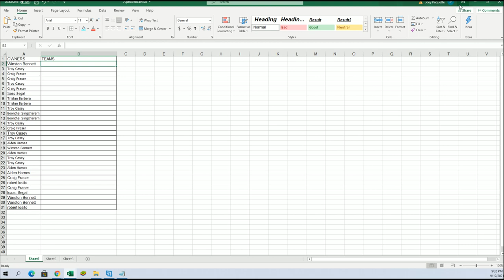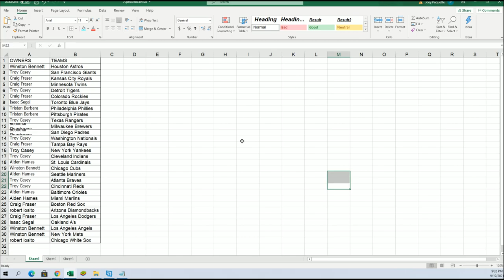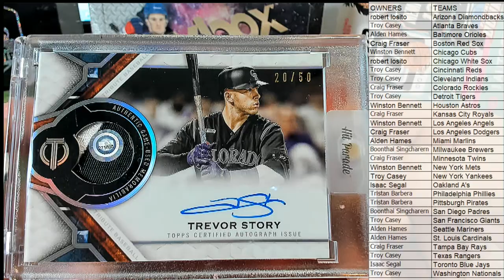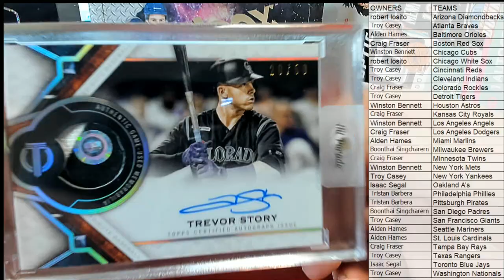BOX ID 21SER35HPLMTD102 2021 Hit Parade Baseball Limited Edition Series 35